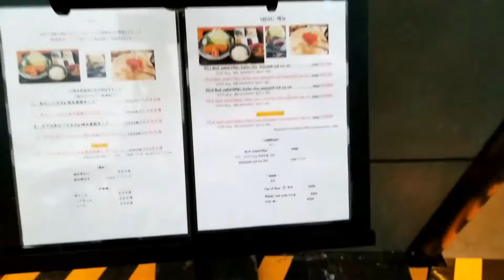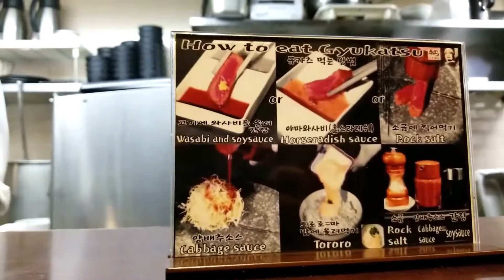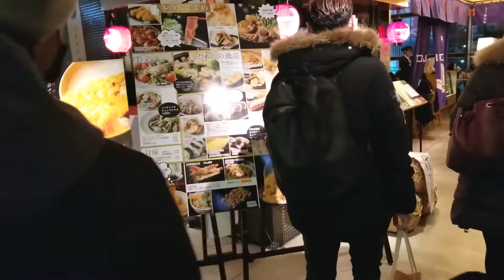Motomura Gyukatsu super Lezat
Gyu katsu Motomura terenak di jepang